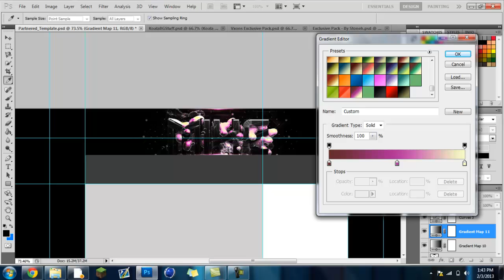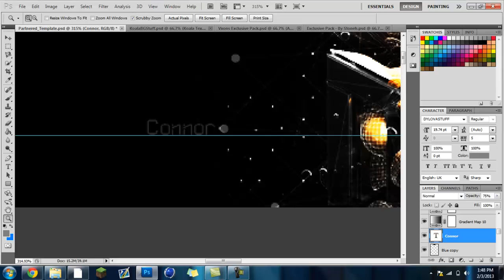Personal Partnered BG-Speed Art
I decided to start doing graphics again. I used to be . I'm going to be going to college for graphics so why not just build up a some work on youtube.